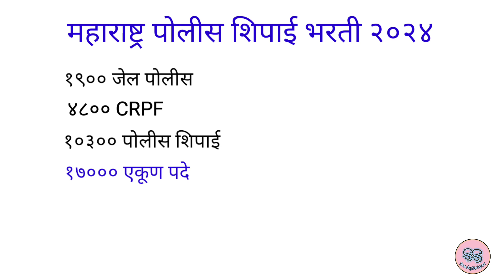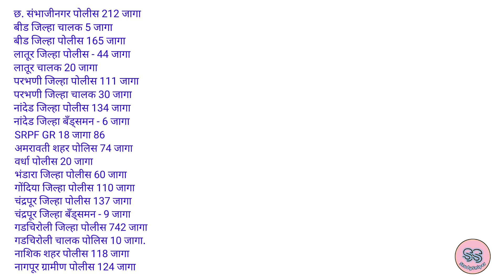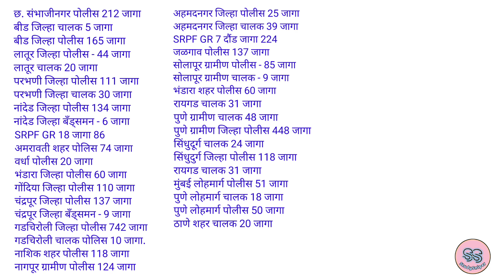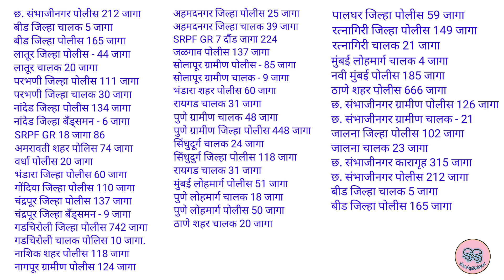police bharti new update maharashtra 2024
Titel name : police bharti new update maharashtra 2024

Maharashtra Bhugol :
Indian Polity :
History Of maharashtra :
Science Tricks :
Math & Reasoning :
Economy Tricks :
Current Affairs :

StudySniper
From - From Pune Maharashtra (India)